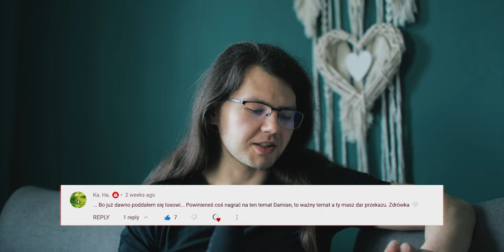Poddanie I Zaufanie | Odpuść By Osiągnąć Wszystko.